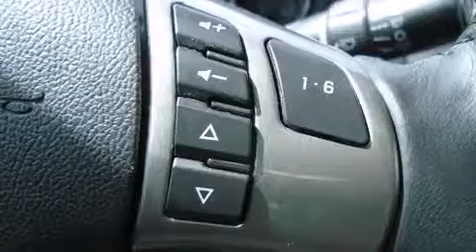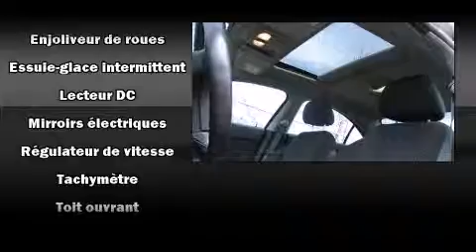2008 Pontiac G6 SE SUNROOF / LOW KMS / A/C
Hyundai Prestige
6435, Saint-Jacques O.

Prenez la route avec la Pontiac G6 2008. Cette berline 5 passagers vient tout juste de passer le cap des 50 000 km. La liste d'��quipement est impressionnante, mais elle m��nagera votre budget. Comme le t��l��d��verrouillage des porti��res, des phares �� extinction temporis��e, l'ouverture automatique de la glace du conducteur, des essuie-glaces �� vitesse variable, un ordinateur de bord, des si��ges baquets �� l'avant, une banquette arri��re �� dossiers rabattables s��par��s, et un r��gulateur de vitesse. Ses roues en alliage sont bien proportionn��es et ajoutent �� son look. La cha��ne haute fid��lit�� alimente 6 haut-parleurs, qui procurent �� tous les passagers une exp��rience audio de premier niveau. Les occupants de ce mod��le voyageront en toute s��curit�� gr��ce aux caract��ristiques suivantes: coussins gonflables �� l'avant avec d��tecteur de poids du passager, rideaux gonflables pour prot��ger la t��te, syst��me antipatinage, un syst��me antivol, syst��me de communication d'urgence, et freins antiblocage. Ce v��hicule a ��t�� con��u en fonction d'exigeants imp��ratifs de s��curit��, vous partirez l'esprit tranquille. Venez profiter d'une agr��able exp��rience d'achat: nous avons de l'humour et nous offrons toute l'information qui vous permettra de prendre une d��cision ��clair��e, sans pression. N'h��sitez pas �� nous appeler.